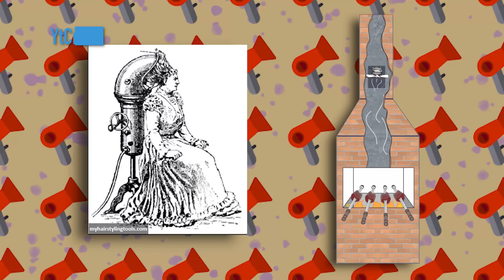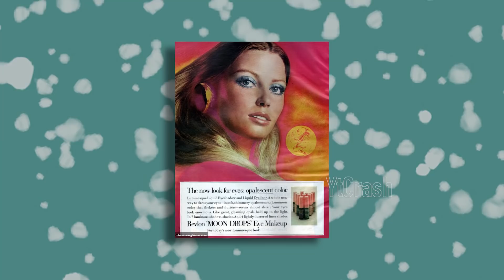Bukti Kalo Dari Dulu Cewe Memang Sulit Dimengerti..!? Inilah Beberapa Barang² Dari Masa Ke Masa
YtCrash - Hello CrashTroopers, Salah satu hal yang bikin cewe lebih spesial dibandingkan cowok adalah keribetannya, btw kok ribet dibilang spesial yak? Yaudahlah ye ikutin mimin aja, soalnya pas bikin naskah ada pacar mimin guys disamping. Oke kita balik ke pembahasan ya. Ternyata, ribetnya cewek ini emang udah ada sejak zaman dulu loh guys, terbukti dari barang-barangnya. Bukti Kalo Dari Dulu Cewe Memang Sulit Dimengerti..!? Inilah Beberapa Barang² Dari Masa Ke Masa

2 0304-4I evolusi Barang2 cewe